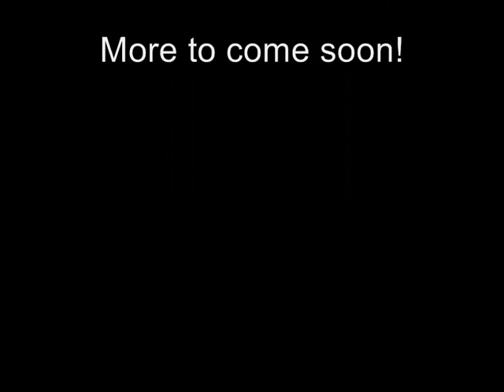Original Song: "Stealing Babies"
Hello!  I'm Matt, and I write and talk about musicals.

Here's the first of several original songs I'll be posting to YouTube.  Enjoy!

LYRICS:

So many things that a baby's good for,
Especially when you're renovating.
What do you need cement or wood for
When there are babies out there waiting
To be beguiled,
You wicked child?

Oooh, stealin' babies.
(Oooh, stealin' babies, oooh.)

Wake up in the morning, read the paper,
Steal a baby.
Have a cup of coffee and
Steal another baby.
Going for a walk now,
Gonna steal a baby.
Sorry, can't talk now -
Gotta steal a baby.
Stealin' babies.

Something about it so appealing,
Like stealing apples in September.
What's a baby for if not for stealing?
No, really - what?  I can't remember
For what they're designed.
Well, never mind.

Oooh, stealin' babies.
(Oooh, stealin' babies.)

Here's a baby I turned into a sax solo ...

[SAX SOLO]

Whether you're foaming at the mouth with rabies
Or scratching all over with a case of scabies,
Ain't no ifs and there ain't no maybes:
Nothing will cure you like stealin' some babies.

Stealin' babies,
Stealin' babies!
I'm gonna steal some babies for you!
Stealin' babies for my baby,
With my baby.
Stealin' some babies.
Ooh, you wicked child!

Would you like to know how to steal a baby?
It's quite simple.
Even Seth Green can do it.
Just let me show you.
Mwah ha ha ha ha ha ha!